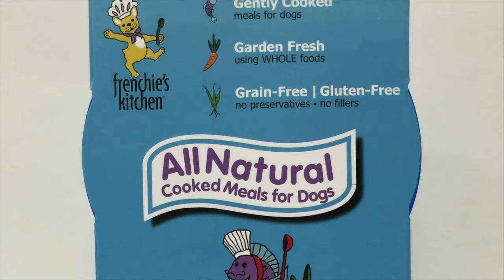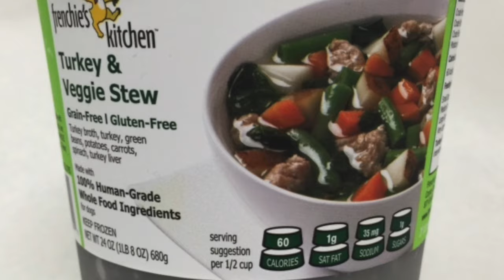Frenchie's Kitchen Human-Grade Dog Food Production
Gently cooked, frozen meals for dogs.  Made in a USDA Human Food Facility with the finest human grade ingredients.  If dogs could cook, this is what they'd serve!